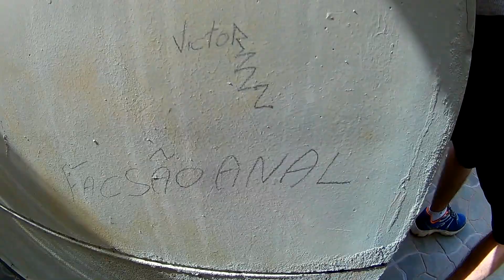Parkour vlogs: ep. 27 - A vida não é só pular, tem que girar também